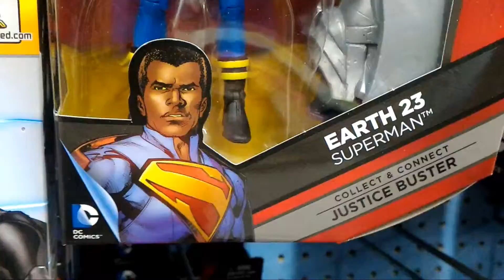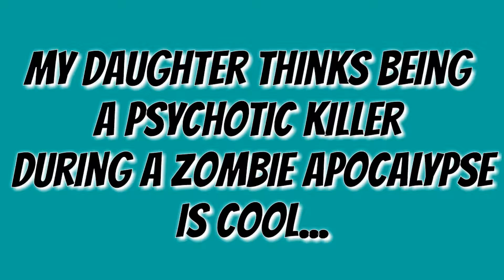The Nice Guy Chronicles: the secret visit 2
A trip through wally world... Just some fun times...